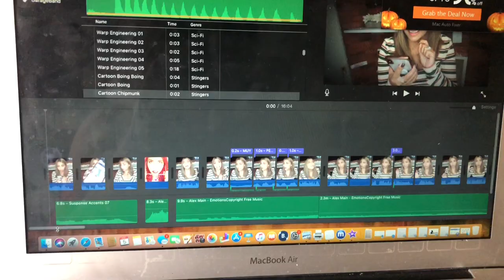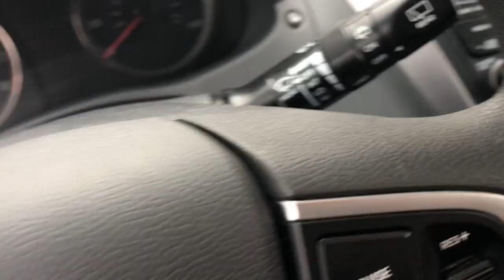Vlog | Los resultados de la mascarilla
29380873